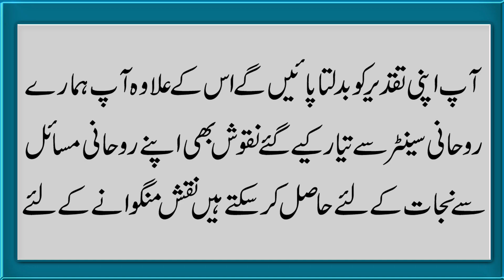Isme Azam Ka Wazifa | Best Wazifa For All Problems | Bandish Khatam Karne Ka Powerful Wazifa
Aaj Ki Video Ka Mozu Hain. Isme Azam Ka Wazifa | Har Murad Puri Hone Ka Wazifa | Bandish Khatam Karne Ka Wazifa.Details k liye video ko last tk dekhen.

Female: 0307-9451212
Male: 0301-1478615